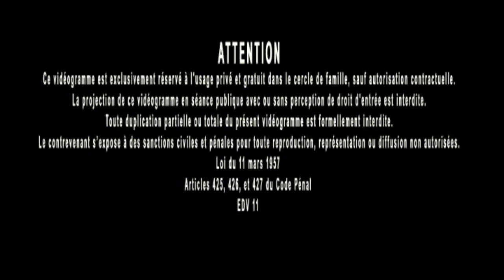Jacques Grimault | Création, Univers & masse, etc